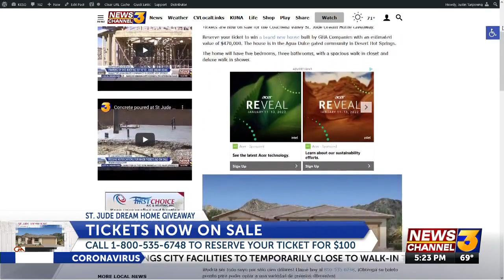Local nurse discusses how St. Jude Children's Research Hospital helped her daughter